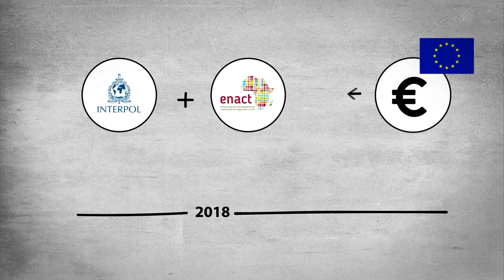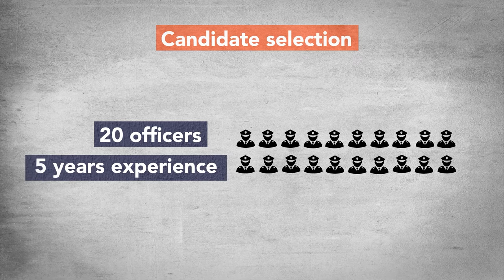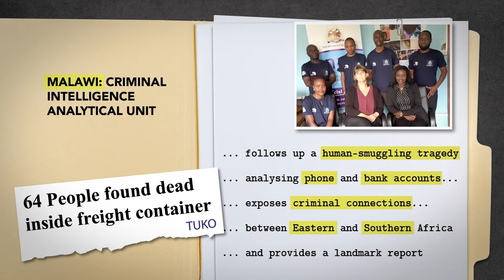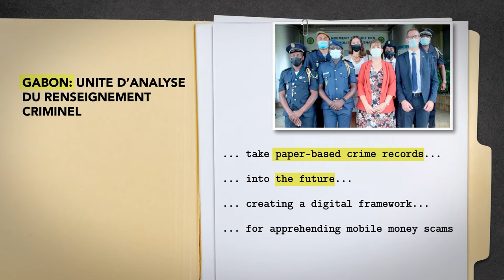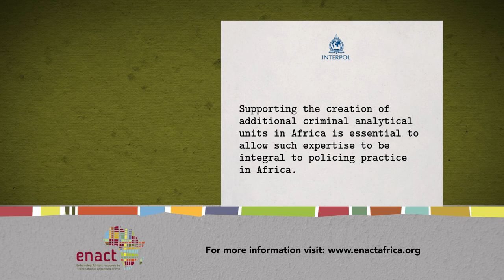Building Africa's crime-intelligence capacity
With INTERPOL assistance, crime intelligence units in multiple African countries will gain autonomy in criminal analysis.